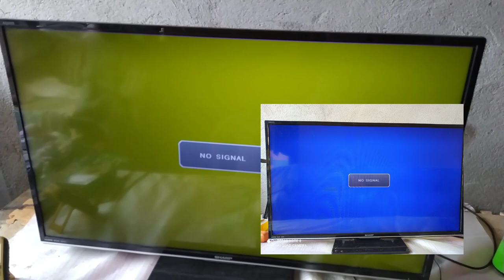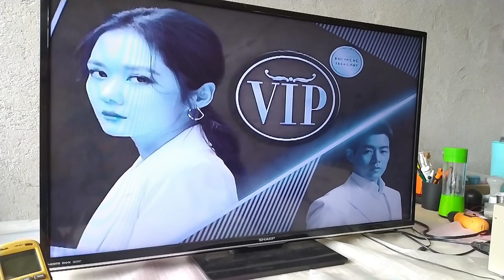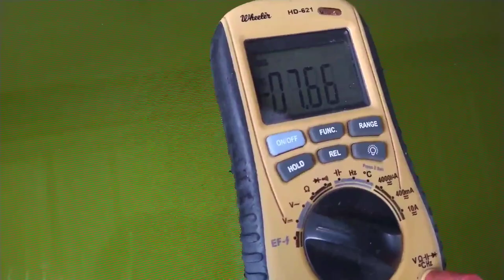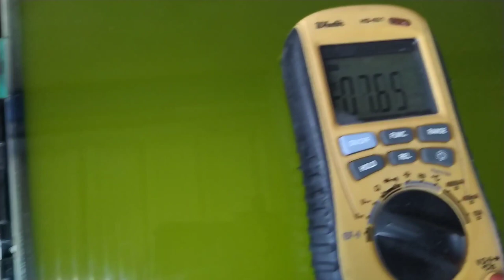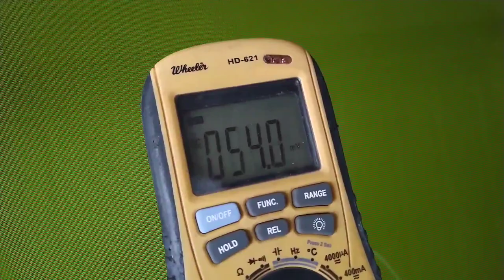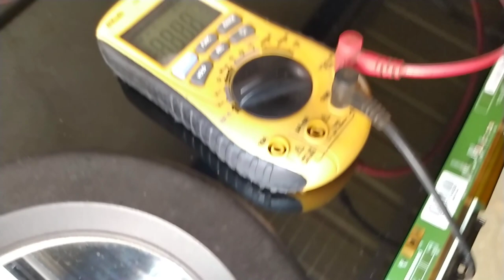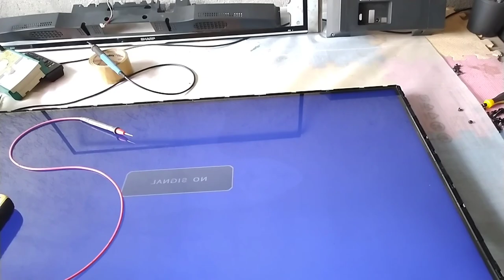How To Fix Display Problem In Sharp Led Tv